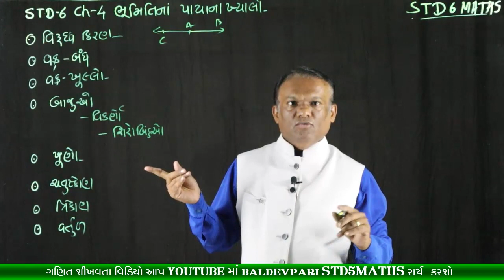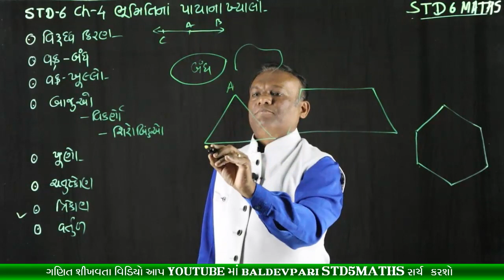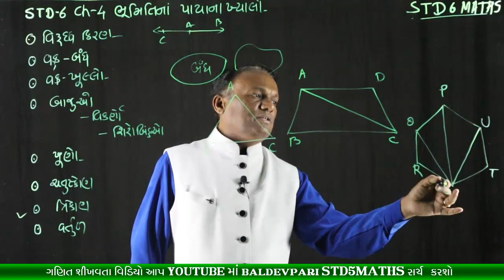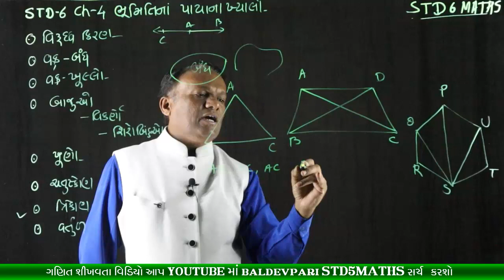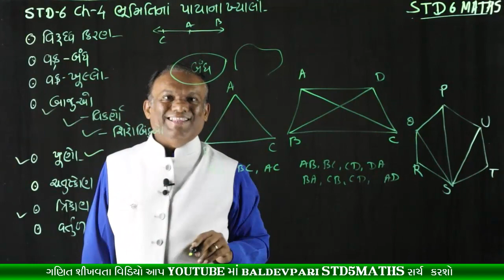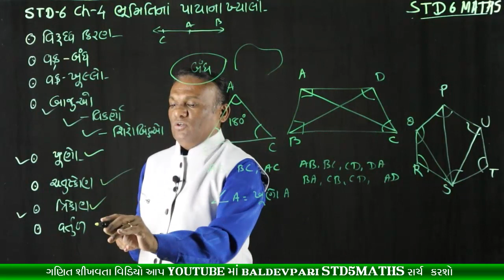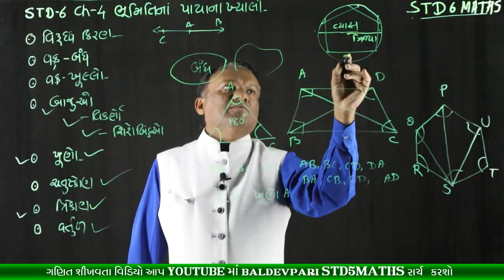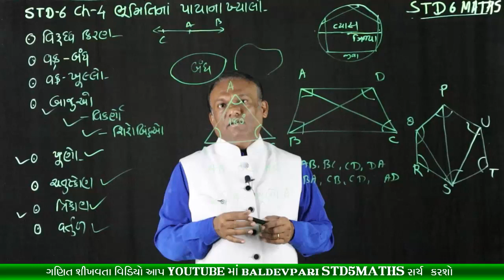STD 6 MATHS Basic Geometrical Ideas CH-4 PART-2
નમસ્કાર મિત્રો

shorturl.at/svUVW

/playlist?list=PLyeDqv0HTMO1nGnJ3jKClF60vKKGqT6kF

ઝડપી ગુણાકાર અને વર્ગ કરવાની ટ્રિક-1